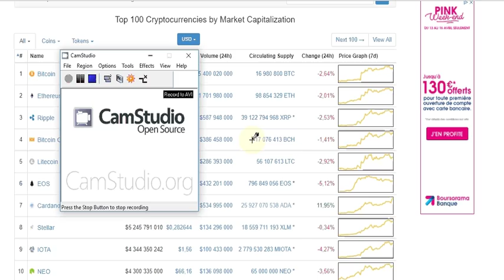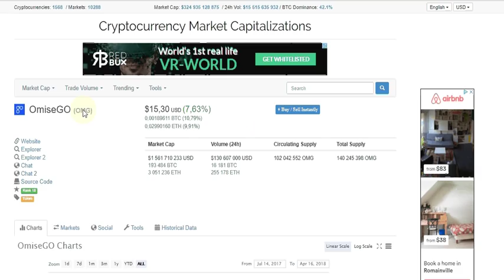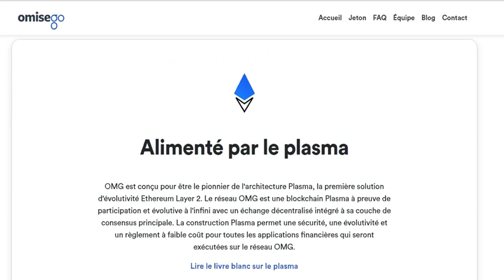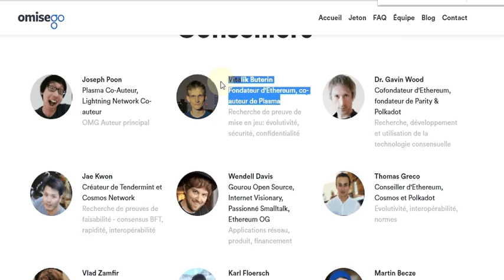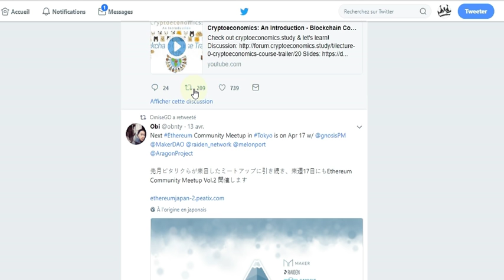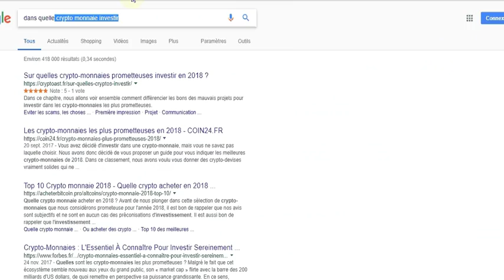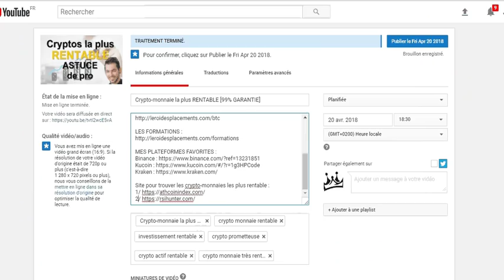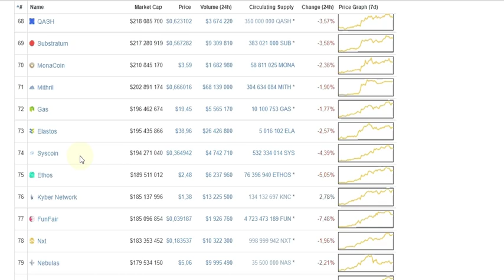Dans quelle crypto-monnaie investir [7 POINTS à respecter]